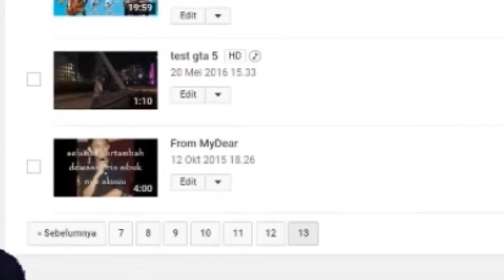2 TAHUN CHANNEL FANDRA OCTORAMONTH | Feat. IBU NEGARA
Instagram kita